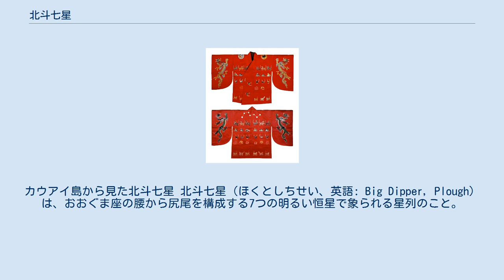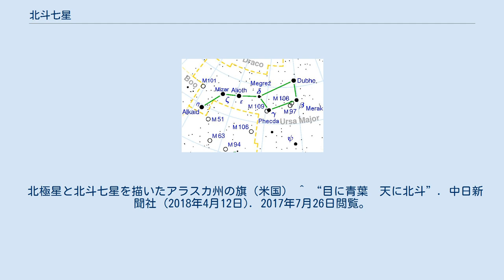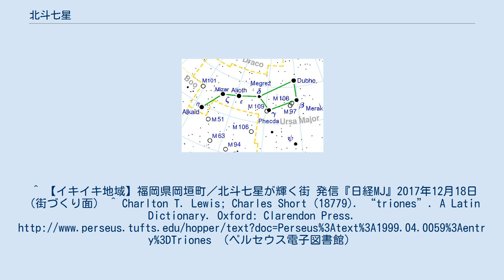北斗七星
カウアイ島から見た北斗七星 北斗七星（ほくとしちせい、英語: Big Dipper, Plough）は、おおぐま座の腰から尻尾を構成する7つの明るい恒星で象られる星列のこと。
北斗、北斗星、七つの星、七曜の星とも呼ばれる。
柄杓の形をしているため、それを意味する「斗」の名が付けられている。
日本では四三の星、七剣星とも呼ばれた。
3等星であるδ星を除く6星は全て2等星である。
このため春の星空で目立ちやすく、世界各地で様々な神話が作られている。
 北斗七星 また、中国では柄杓の器の部分を作る、天枢、天璇、天璣、天権の4つを魁（かい）、柄の部分を作る、玉衡、開陽、揺光の3つを標または杓（ひょう）、あわせて斗と一字でよぶこともある。
 神祇伯家行事傳には、北斗七星の名前として、「魁𩲃𩵄䰢魓𩳐魒」とあり、神符の通伝であるとされる。
これら一連の漢字に類似するものとしては、以下のものがある。
 北斗の柄の端から2番目のζ星ミザールには、伴星アルコル (Alcor) （中国名：輔星）が存在する。
この2星は実際には3光年ほど離れており、見かけ上の二重星であると考えられている（連星であるとしたら、公転周期は75万年以上になる）。
 北宋の時代の道教の書『雲笈七籤』24巻「日月星辰部」では北斗七星と輔星、弼星と併せ北斗九星とされた。
 この九星には『雲笈七籤』24巻「北斗九星職位総主」によると別名あり、天枢は第1陽明星とし以下、第2陰精星、第3真人星、第4玄冥星、第5丹元星、第6北極星、第7天関星、第8洞明星（輔星）、第9隠元星（弼星）の魂神であるとする。
 北斗七星を祀る道教の寺・長春寺『甲子殿』（中国・武漢市） 孝明天皇の袞衣 北斗七星の形状は、世界の様々な地方で柄杓やスプーンなどに喩えられてきた。
多くの伝承で、北斗七星は南斗六星と対をなす存在としてとらえられている。
 また、ミザールの伴星アルコルは比較的明度が低く見えづらいため、視力検査に用いられるなどして「見えると死ぬ」「見えないと死ぬ」など数々の伝説を生んだ（詳細はアルコルを参照）。
 北極星と北斗七星を描いたアラスカ州の旗（米国） ^ “目に青葉　天に北斗”. 中日新聞社 (2018年4月12日). 2017年7月26日閲覧。
 ^ 世界文字學 高橋龍雄 1908年 ^ a b c d e 野尻抱影 『星座の話』（改版） 偕成社、1977年6月、36-38頁。
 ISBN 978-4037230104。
^ 【イキイキ地域】福岡県岡垣町／北斗七星が輝く街 発信『日経MJ』2017年12月18日（街づくり面） ^ Charlton T. Lewis; Charles Short (18779). “triones”. A Latin Dictionary. Oxford: Clarendon Press. （ペルセウス電子図書館）